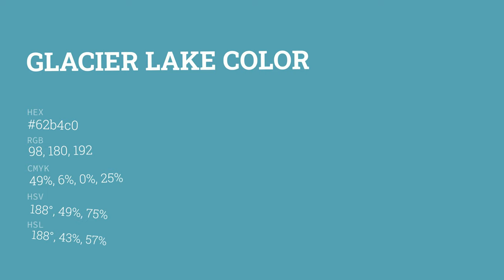Glacier Lake color 62b4c0 hex color - Blue color - Warm color 62b4c0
What color is Glacier Lake ? 62b4c0 hex color - Blue color - Warm color 62b4c0

Hex 62b4c0 Color Code is also known as Glacier Lake color.